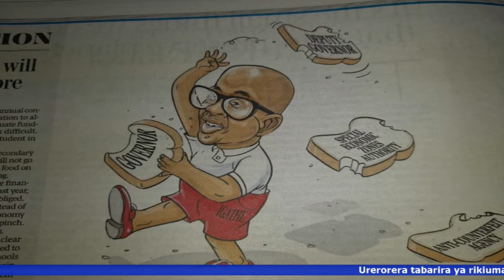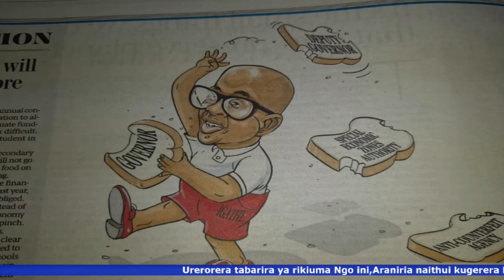POLYCARP IGATHE FOR GOVERNOR RAISES QUESTIONS